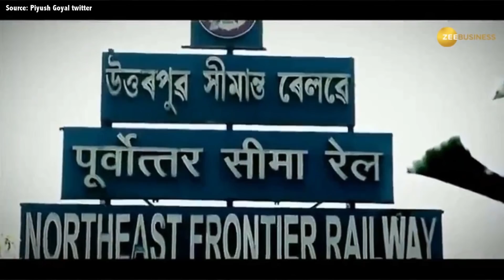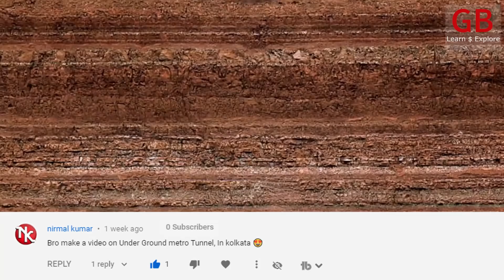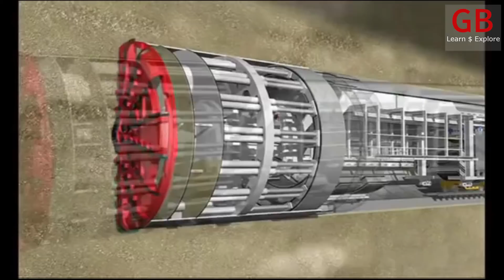UPCOMING MEGA PROJECTS IN INDIA | 2020-2024 | part6 ep2 🇮🇳 🔥 😵😵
UPCOMING MEGA PROJECTS IN INDIA | 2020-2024 | part5 ep2 🇮🇳 🔥 😵😵

1:Maharashtra Samruddhi Mahamarg
Maharashtra, with a registered growth of 12% for the FY 2014-15, is the biggest state economy within India. This growth can be attributed to 30% of the state that attracts investment from foreign capital and offers skilled labor and innovation. The remaining 70% of the state has a growth potential that is waiting to be realized.
This potential can be realized by creating an enabling infrastructure such as a state-of-the-art transportation network that connects ten districts directly to Mumbai and fourteen other districts through a feeder network. It also proposes developing Krushi Samruddhi Kendra, or new towns along the Mahamarg.

2:India International Convention & Expo Centre (IICC), Dwarka
India International Convention & Expo Centre (IICC) is a flagship project of Government of India with a vision to create a state-of-the-art, world-class Exhibition and Convention Facility which will be on par with the best in the industry worldwide, in size and quality; offering an efficient and quality setting for international as well as national meetings, conferences, exhibitions and trade shows.

3:Indian Railways Noney Bridge- World's tallest pier bridge
45 tunnels & Twice the height of Qutub Minar: Manipur To Have World's Tallest Railway Bridge! Under construction across the valley of river Ijai near Noney with a pier height of 141 meters (462.598 feet), it will “surpass the existing record of 139 meters of the Mala-Rijeka Viaduct in Montenegro in Europe

4:Surat Diamond Bourse
The SDB Diamond Bourse is a not for profit organization promoted by SDB Diamond Bourse, a company registered under section 8 of the Companies Act, 2013 and formed for the establishment & promotion of Diamond Bourse at Surat, Gujarat. The SDB Diamond Bourse would be India's second diamond trading hub based at Surat, Gujarat, spread across 35.54 acres with the availability of 66 lakh Sq.ft. built-up area encompassing 4,000 offices for national & international traders.

drop an email for any queries, suggestions and copyright-related issues.

JAI HINDH